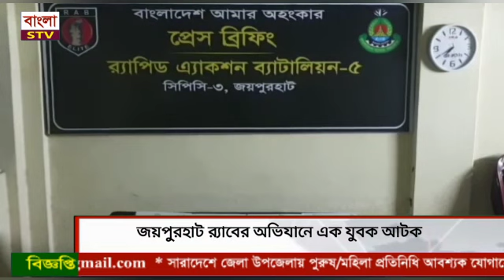জয়পুুরহাট র‍্যাবের অভিযানে এক যুবক আটক|Bangla STV| বাংলা এস টিভি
জয়পুুরহাট র‍্যাবের অভিযানে এক যুবক আটক

গোয়েন্দা তথ্যের ভিক্তিতে নওগাঁর সদর উপজেলার সাহাপুর গ্রামে শনিবার (১৭-ডিসেম্বর) সন্ধার পর অভিযান চালিয়ে ১টি বিদেশী পিস্তল, ১টি ম্যাগাজিন ২ রাউন্ড গুলি,১টি রামদা,২টি ব্যাটন,২টি কাটার,৪ পুড়িয়া গাঁজা ও ২০ গ্রাম হিরোইনসহ মোহাম্মদ আলী (৩৭) নামের এক যুবককে আটক করেছে র‍্যাপিড এ্যাকশন ব্যাটালিয়ন জয়পুুরহাট-র‍্যাব-৫ এর সদস্যরা।

রোববার(১৮-ডিসেম্বর) সকালে জয়পুুরহাট র‍্যাব-৫ ক্যাম্পের পাঠানো এক প্রেস বিজ্ঞপ্তিতে জানানো হয় জয়পুরহাট র‌্যাব ক্যাম্পের কোম্পানী অধিনায়ক মেজর মোঃ মোস্তফা জামান, আর্টিলারি ও সিনিয়র সহকারী পুলিশ সুপার মোঃ মাসুদ রানার নেতৃতে জেলার সদর উপজেলার দোগাছী গ্রামের মৃত ইসমাইল প্রামাণিকের ছেলে মোহাম্মদ আলীকে অস্ত্র ও মাদকসহ হাতেনাতে আটক করা হয়।

বিজ্ঞপ্তিতে র‍্যাব আরও জানায়,মোহাম্মদ আলী সাহাপুর এলাকার কুখ্যাত সন্ত্রাসী। সে অবৈধ অস্ত্র ব্যবহার করে স্থানীয় লোকজনের উপর তার আধিপত্য বিস্তার করে আসছিল বলে প্রাথমিক জিজ্ঞাসাবাদে জানা যায়।

পরবর্তীতে আটককৃতের বিরুদ্ধে নওগাঁ মডেল থানায় মামলা দায়ের পূর্বক রোববার দুপুরে বিজ্ঞ আদালতের মাধ্যমে নওগাঁ জেলা কারাগারে প্রেরণ করা হয়েছে।

©ভিডিও অনুমতি ছাড়া কপি, পুনরায় আপলোড করলে কপিরাইটের আওতাধীন হিসেবে বিবেচ্য।